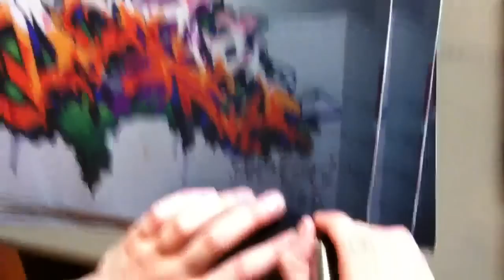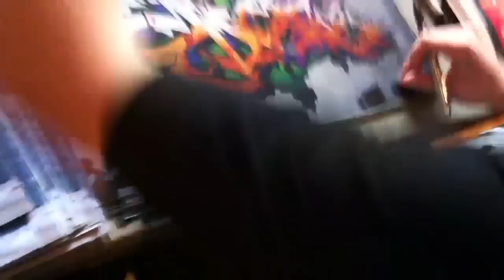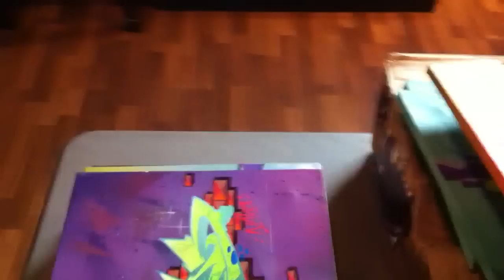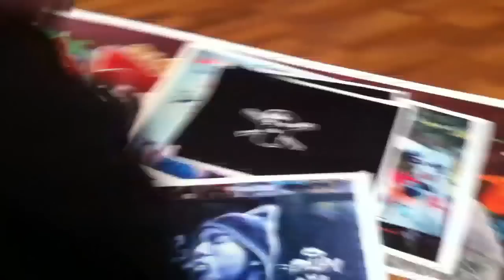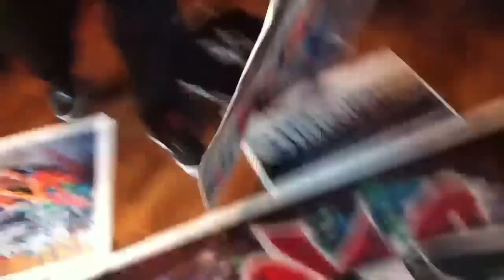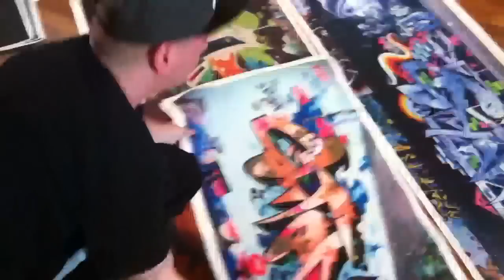Naksone SDK March 12 2013 - Tour Starts Tomorrow!